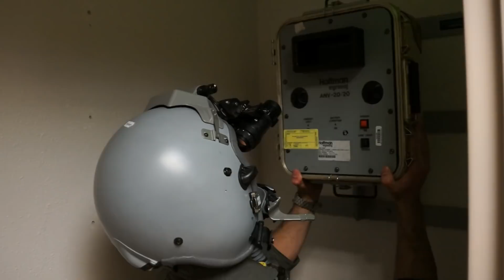18-BBH F-16 B-Course Graduation Video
This is just a glimpse at what class 18-BBH has been doing over the last 9 months.  Thank you to our instructors, maintainers, support guys/gals, friends, and family for your support!  Couldn't have done it without you.